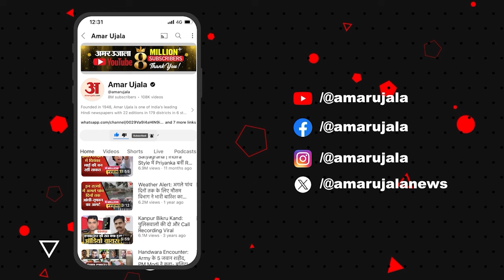Maharashtra Election 2024: बालासाहेब का जिक्र कर Uddhav पर वार, क्या कुछ बोले रक्षा मंत्री?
महाराष्ट्र के पुणे में जनसभा को संबोधित करते हुए रक्षा मंत्री राजनाथ सिंह ने कहा कि बाला साहब ठाकरे का वो बेहद सम्मान करते थे, करते हैं, लेकिन सत्ता के लिए उद्धव ठाकरे ने जिस तरीके से सिद्धांतों को ताक पर रख दिया है उससे उन्हें बेहद पीड़ा हुई है.